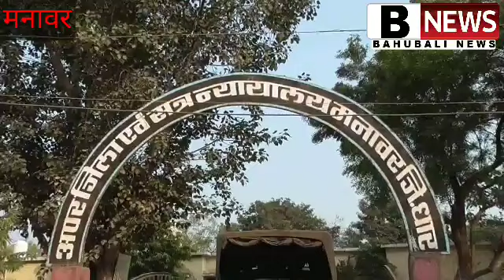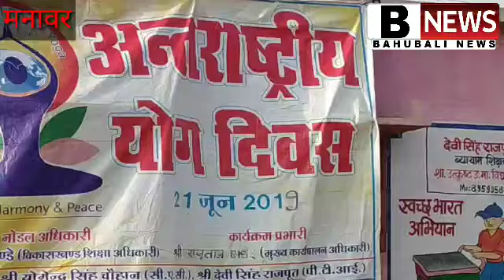रायसेन 1500 फुट ऊंची पहाड़ी पर योग. मनावर तीन तलाक. बक्सुआ छतरपुर योग